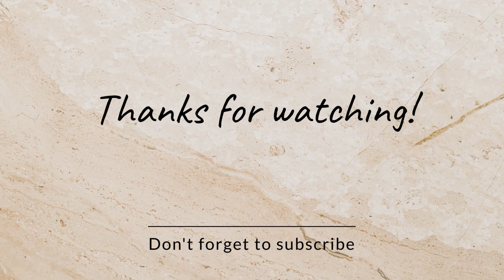Unboxing new KTM 690 Enduro 2023😍ktm 690 enduro 2023